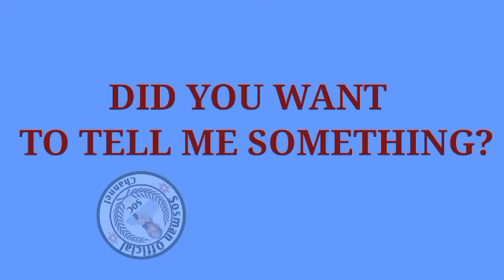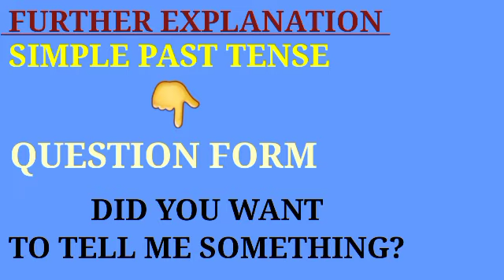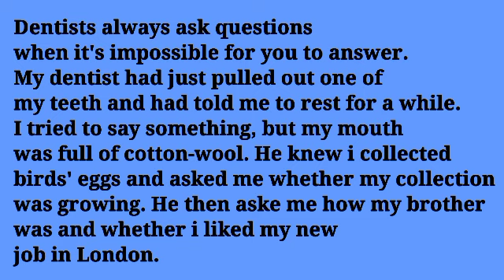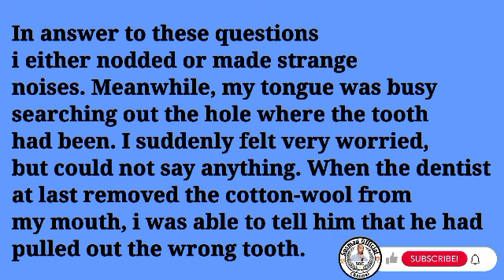Ku baro English kaAf-Somali. Passage48. Did You Want to Tell Me Something?@sosmanofficialchannel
Ku baro English ka Af-Somali insha Allah. An English course allocated for the education loving people .New Concept English Book.
Practice and progress. Passage 48. Did You Want to Tell Me Something?
The last passage of Unit 2.